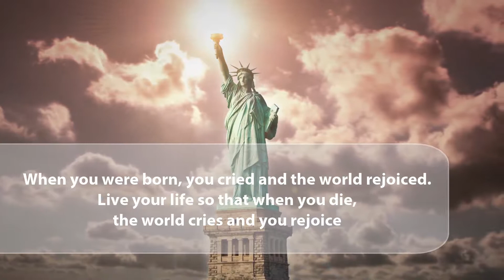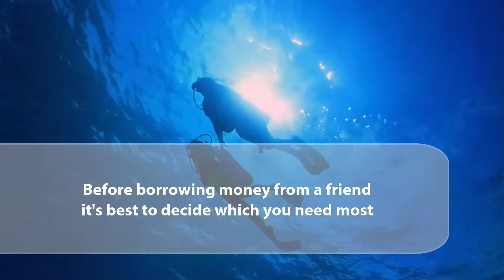Wisdom from USA - Bright American Proverbs [HD]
To learn more about another country, it is important to learn not only its language, but also its culture.
Proverbs are an excellent way of gathering information about cultural values and cultural norms in any country.
Proverbs show us bright examples and common themes that are important to many people in this country.

00:05 Money does not grow on trees
00:19 Make love, not war
00:33 When you were born, you cried and the world rejoiced. Live your life so that when you die, the world cries and you rejoice
00:49 Beauty is in the eyes of the beholder
01:03 Before borrowing money from a friend it's best to decide which you need most
01:20 A little too late is much too late
01:43 The best things in life are free Buy Me A Coffee ☕😊💕